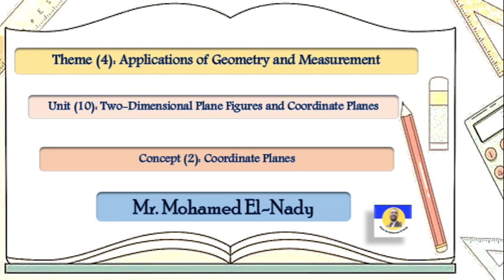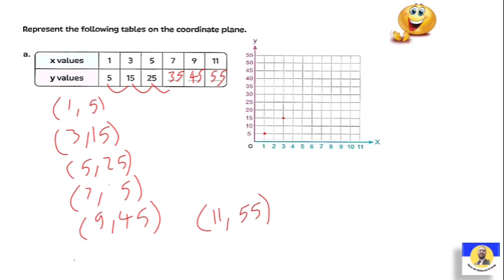Primary 5 Math - Unit 10, Lesson 8 /(Second Term)/2024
primary 5
maths
math
Grade 5
primary maths
primary five maths
primary school
primary math
easy maths
math g5
maths concept
primary 5 math
learn maths
math
grade 5
المنهج الجديد
ماث خامسة ابتدائى المنهج الجديد
ماث خامسة
ماث خامسه ابتدائي المنهج الجديد
ماث الصف الخامس الابتدائي
math grade 5
ماث
شرح ماث
دروس ماث
الصف الخامس الابتدائي
math grade 5 Second term 2024
ماث خامسه ابتدائي ترم ثاني
خامسة ابتدائي
ماث خامسة ابتدائي الترم الثاني
ماث الترم الثاني
ماث خامسة ابتدائي
ماث خامسة ابتدائى المنهج الجديد 2023
خامسة ابتدائى
شرح ماث المنهج الجديد
2023
Second term
جريد 5
سنة خامسة
الترم الثاني
شرح بطريقة سهلة وبسيطة
math g5
math prim5
ماث الصف الخامس
ماث للصف الخامس الابتدائي لغات المنهج الجديد 2023
الصف الخامس الابتدائى
الصف الخامس

المنهج الجديد للصف الخامس الابتدائي 2024 بعد التعديل
منهج الماث للصف الخامس الابتدائي الترم الثاني 2024
كتاب المعاصر
حل تمارين